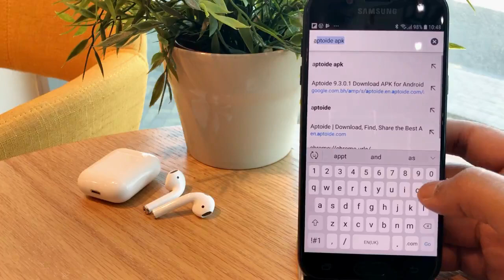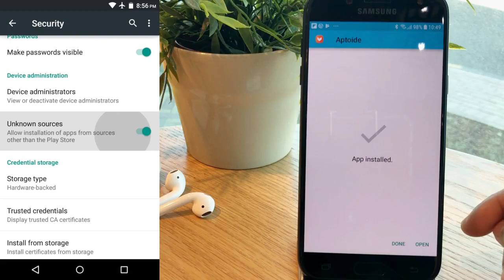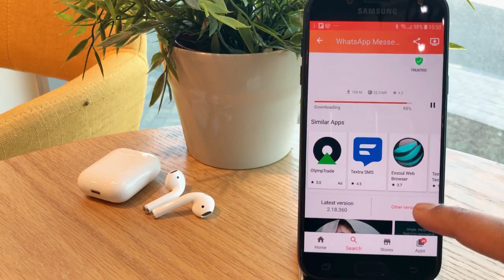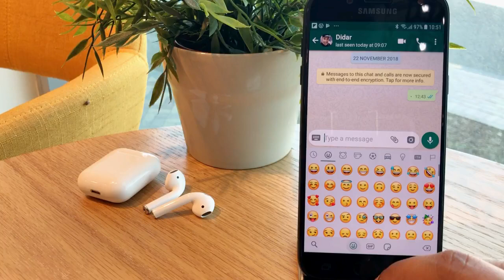How to add sticker option in Whatsapp | কিভাবে আপনার whatsapp এ স্টিকার option অ্যাড করবেন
hey guys in this video I will show you how to add a WhatsApp sticker option on your what’s up.

How to create icloud id and review 2017 (Bangla)

How to Activate and Use Siri on iPhone (Bangla)

How To Transfer Data Computer to iPhone Easy Step (Bangla)

How To Take A 360 Degree Photo On Your iPhone | 360 Degree Photo For Facebook |

iPhone Screen Recorder No Sound Fixed | NO SOUND FIX ON iOS 11 SCREEN RECORDER